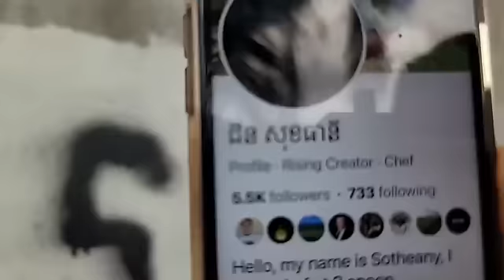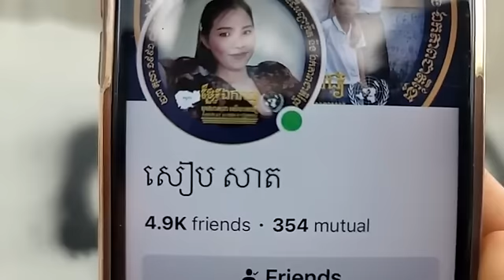បកស្រាយ៖ តើព្រឹទ្ធសភា អាចពិនិត្យច្បាប់ ដោយរបៀបណា?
ប្រធានបទ៖ ជំពូក ៨ អំពីព្រឹទ្ធសភា
មាត្រា ១១៣
(ភាគទី៧៣៨)
ថ្ងៃ អង្គារ ៩ រោច ខែ អស្សុជ ឆ្នាំ ថោះ បញ្ចស័ក ពុទ្ធសករាជ ២៥៦៧ ត្រូវថ្ងៃទី ៧ ខែ វិច្ឆិកា ឆ្នាំ ២០២៣

ទំព័រហ្វេសបុក/  សន្ធិសញ្ញាសន្តិភាពទីក្រុងប៉ារីស៍ស្ដីពីកម្ពុជា
ទាក់ទងស្នើសុំសៀវភៅ /
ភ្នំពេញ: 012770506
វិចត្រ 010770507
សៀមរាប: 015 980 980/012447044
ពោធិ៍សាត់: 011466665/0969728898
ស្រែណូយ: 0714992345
សូមទាញយកឯកសារ កិច្ចព្រមព្រៀងនេះតាមរយៈ៖
១. សូមអានឯកសារនេះ ជាភាសាខ្មែរ (ច្បាប់ដើម ជារូបថត)
២.សូមអានឯកសារនេះ ជា ៥ភាសា ឆ្លាស់គ្នា អង់គ្លេស បារាំង ចិន រូស្ស៊ី និង ភាសាខ្មែរ ចាប់ពី ទំពរ័ ២៧ ដល់ ៣០៦ ពី អង្គការសហប្រជាជាតិ៖
 សន្ធិសញ្ញាសន្តិភាពទីក្រុងប៉ារីស៍ស្ដីពីកម្ពុជា បន្តរផ្សាយឡើងវិញ